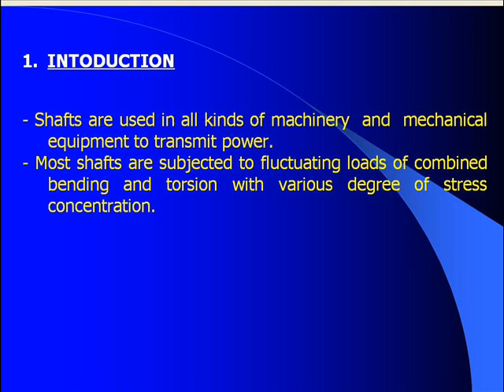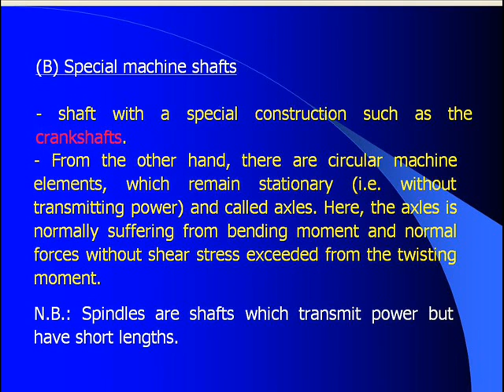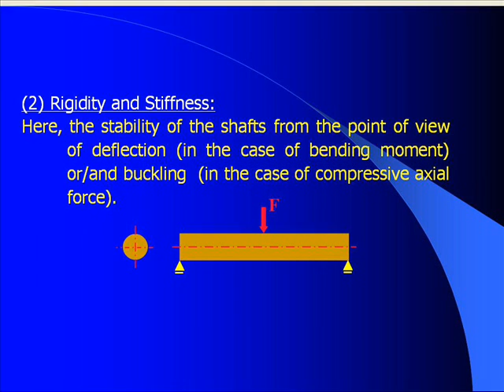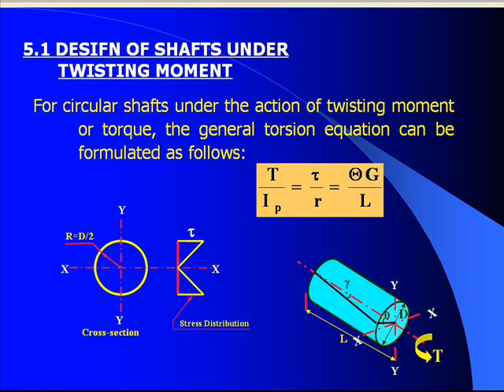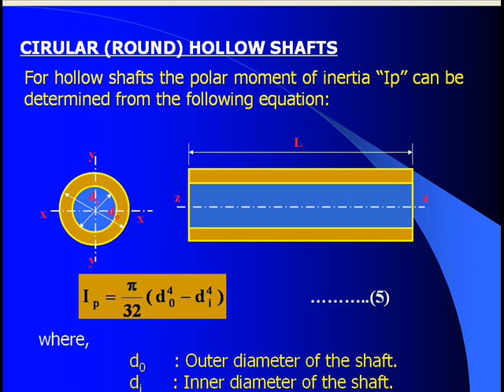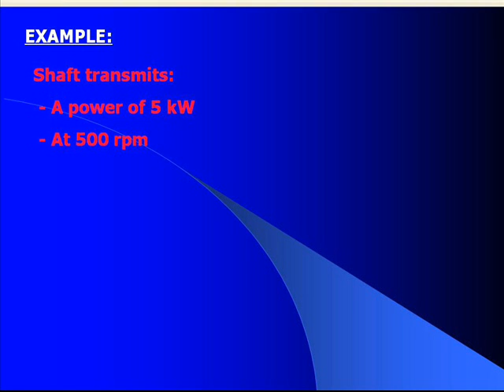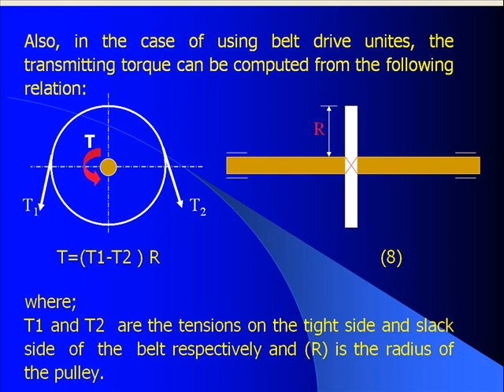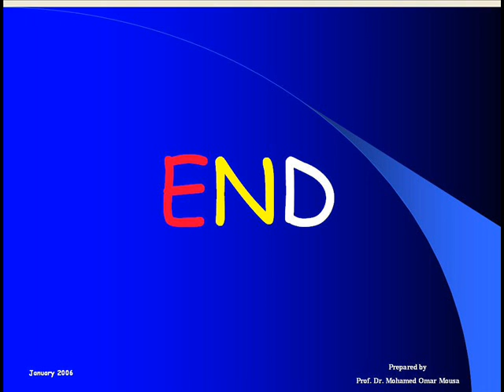6 - Shaft Design Part I - تصميم الأعمدة الميكانيكية 1